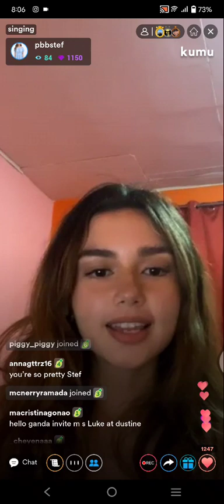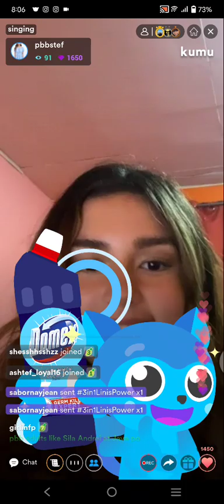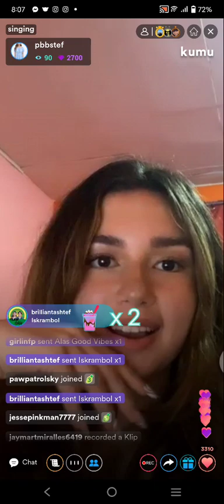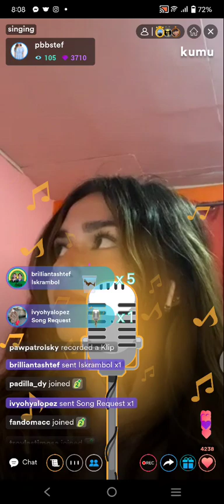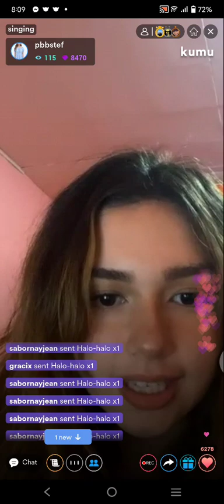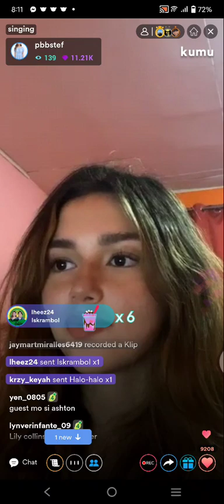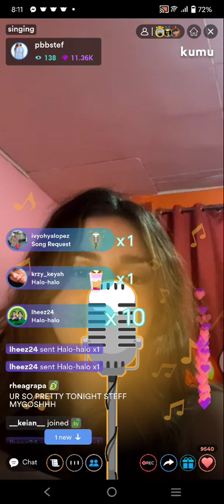PBB STEF DRAPER KUMU LIVE UPDATE